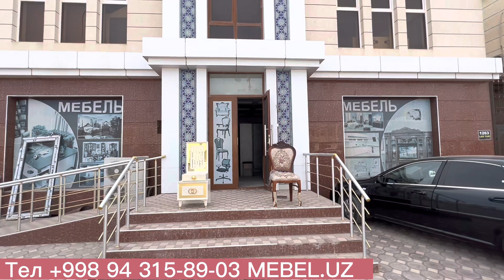Хазарасп Мебель Уздан сифатли ва арзон мебелларга мархамат!!! 20~апрель